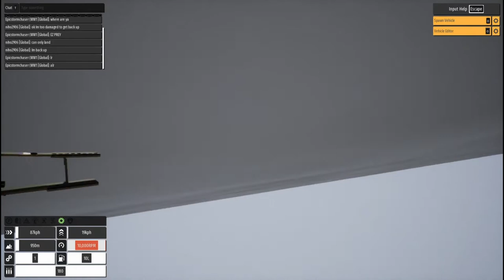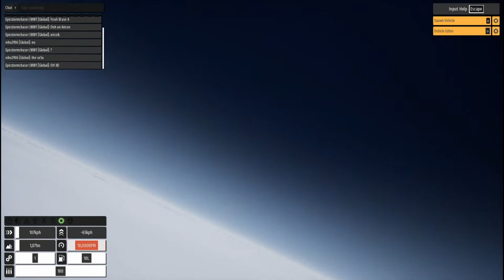a healthy dose of dogfighting I Brick Rigs WW1 Dogfight #4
Gameplay with my Brick Rigs Stuff.

(Thanks to Epicstormchaser for the thumbnail)

Hope it is entertaining!